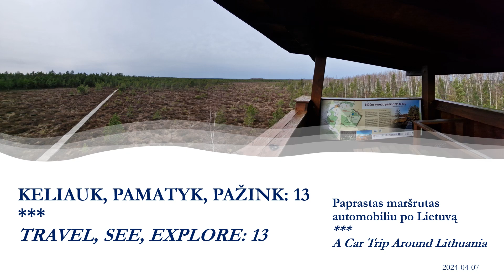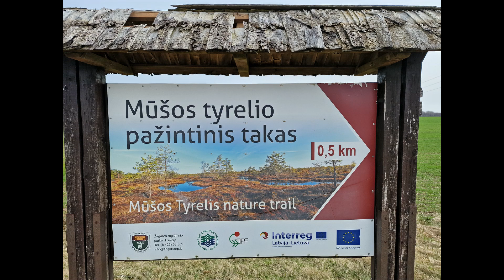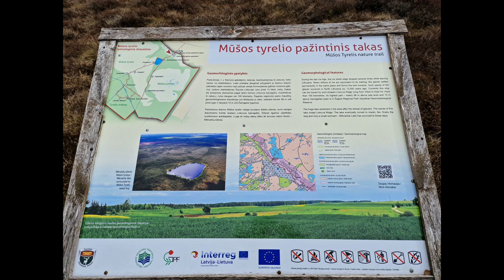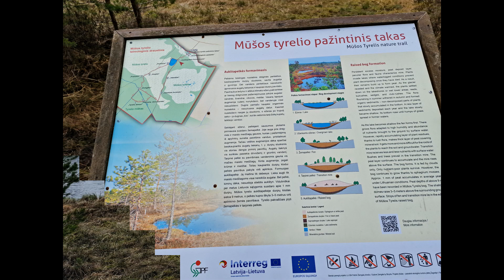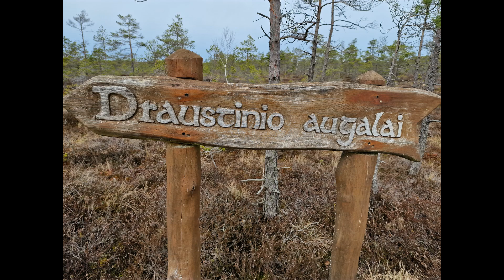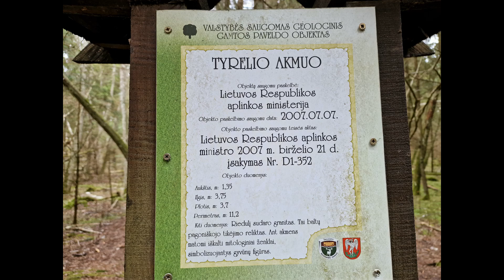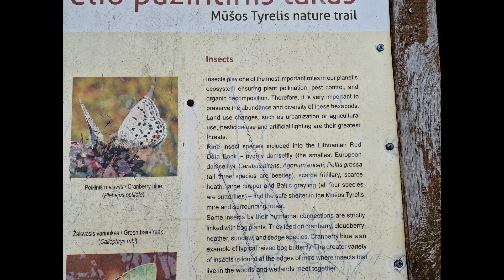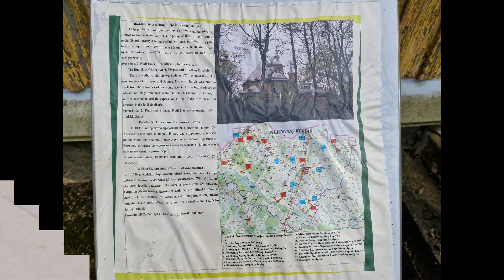KELIONĖ AUTOMOBILIU PO LIETUVĄ. 13 / A CAR TRIP AROUND LITHUANIA. 13, 2024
KELIONĖ AUTOMOBILIU PO LIETUVĄ. 13 / A CAR TRIP AROUND LITHUANIA. 13
Paprastas maršrutas automobiliu po Lietuvą, 13 / A Car Trip Around Lithuania, 13
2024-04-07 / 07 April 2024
Maršrutas / Route:
Šiauliai - Gruzdžiai - Beržėnai - Jankūnai - Mūšos Tyrelis - Rūdiškiai - Dargiai - Gataučiai - Šiauliai

Šis video yra parengtas / This video is created by Prof. Dr. Vincentas Lamanauskas, Vilnius University, Lithuania